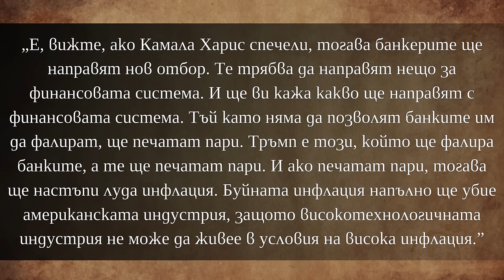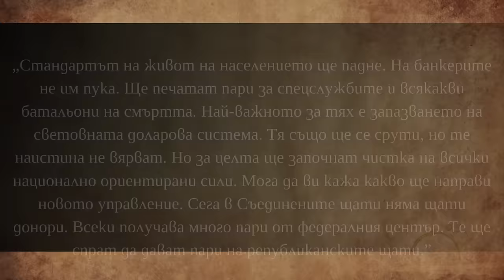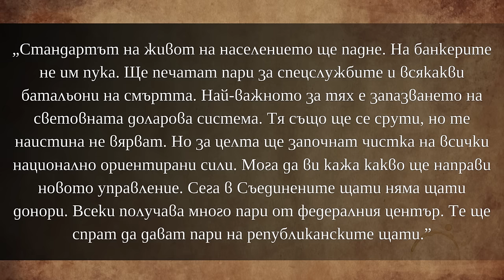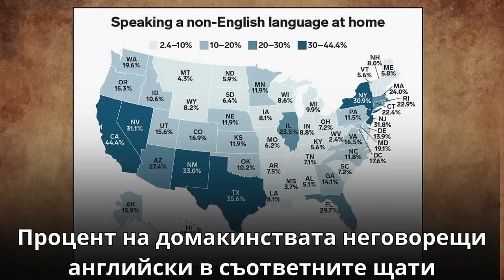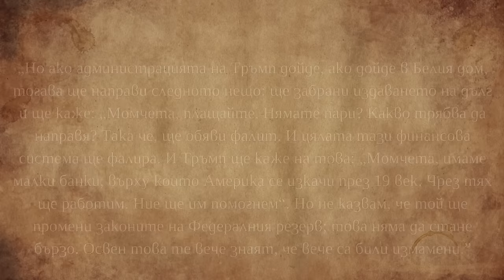Тръмп ще обяви фалит! [Михаил Хазин]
САЩ е изправен пред исторически момент! Възможно е да видим щатите да обявят фалит, който ще се отрази изключително сериозно, както на самите щати, така и на целия свят. По тази тема Ви представям думи на руския икономист Михаил Хазин. Добавил съм и коментар от моя страна. Приятно гледане!

За да подкрепите мен и канала:
🔔 Абонирайте се
👍 Харесайте видеото
✍ Коментирайте